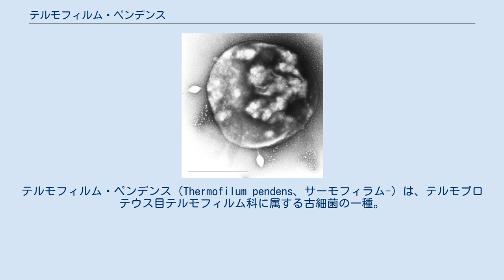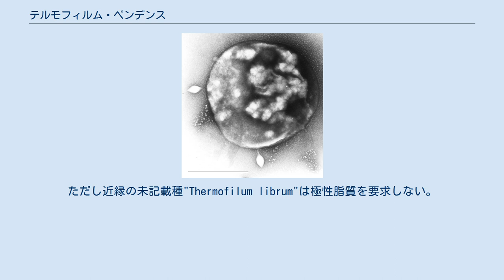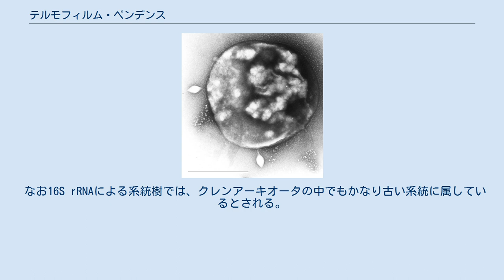テルモフィルム・ペンデンス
テルモフィルム・ペンデンス（Thermofilum pendens、サーモフィラム-）は、テルモプロテウス目テルモフィルム科に属する古細菌の一種。
嫌気従属栄養性の超好熱菌で、主に陸上の硫黄泉に生息する。
学名はラテン語で「（Thermoproteus tenaxに）依存する、好熱性の糸状菌」という意味がある。
 1980年代にアイスランドやヴルカーノ島（イタリア）、イエローストーン国立公園（アメリカ合衆国）の硫黄泉より発見、報告された。
鞭毛を持たない角ばった桿菌で、長さは時に100μmにも達する。
桿菌の片側に小さなふくらみが生じ、出芽により新たな細胞を形成する。
後述の栄養要求性と合わせ、これらの特徴は古細菌の中でもやや珍しい。
 増殖可能温度は55-100°C、pHは4-6.5。
多少複雑な栄養要求性を示し、硫黄、炭素源の他に、硫化水素、Thermoproteus tenaxの（未知の）極性脂質が必須である。
ただし近縁の未記載種"Thermofilum librum"は極性脂質を要求しない。
炭素源としては酵母エキス、トリプトン、ゼラチンなどが利用されるほか、スクロースの添加により増殖が促進される。
 2006年に解析が完了している。
1,781,889bpの主ゲノムと、31,504bpのプラスミドを持つ。
ORFは1876箇所と推定されている。
アミノ酸やヌクレオチド、補酵素の合成系をかなり欠損しているが、寄生生物へと進化しているわけではなく、単に栄養豊富な環境に適応しているだけとみられている。
 なお16S rRNAによる系統樹では、クレンアーキオータの中でもかなり古い系統に属しているとされる。